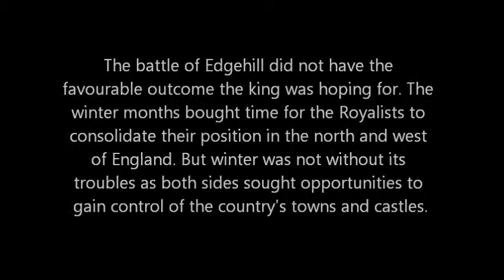Times full of Distemper part II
For King or Country (FKoC) Medieval II Total War mod of the English Cicil War. Snippets from the start of a Parliamentarian campaign. Winter 1642-43.